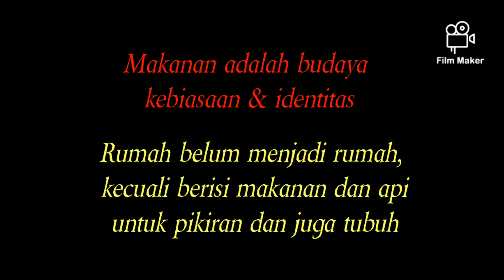PANI PURI, JAJANAN EKSOTIS DAN PALING POPULER DI INDIA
Pani puri atau golgappa adalah street food yang sangat populer di India, Bangladesh, Pakistan dan Nepal.
 Pani puri berukuran kecil, berbentuk bulat berongga yang digoreng hingga renyah, berisi saus khas india, bumbu chat masala yang dicampur dengan kentang dan rempah2.
Pani puri ini disajikan dengan saus asam, manis, asin  yang berwarna hijau.
Dipercaya bahwa pani puri berasal dari Uttar Pradesh.
Sajian ini wajib hadir dalam sebuah perayaan seperti festival hingga dalam upacara pernikahan.